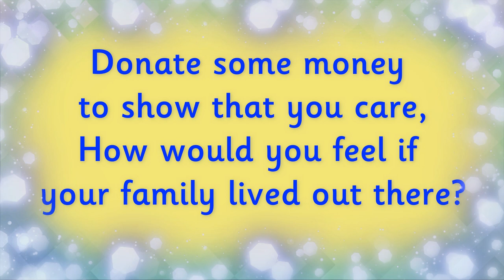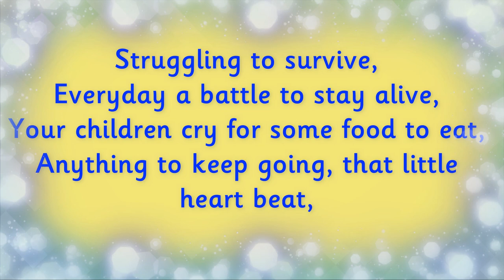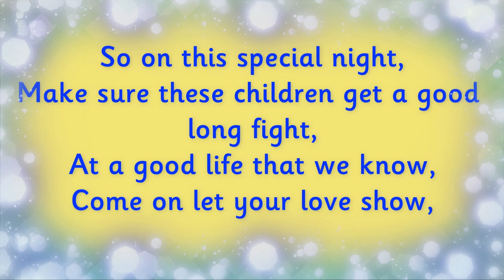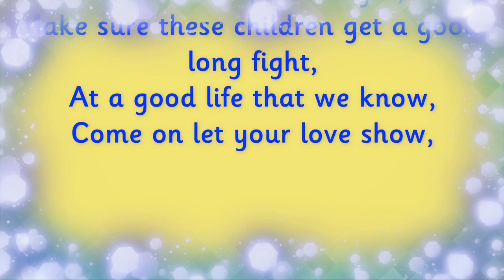POEM OF THE WEEK | Children In Need by James Watts 😊 | Read by Miss Ellis 💛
This week our 'Poem of the Week' is 'Children In Need' written by James Lee Watts. This week the poem has been selected due to Children In Need fast approaching. It is a very thought provoking poem. There are so many reasons why poetry is important for children to hear and learn. Below are just a few of the reasons.